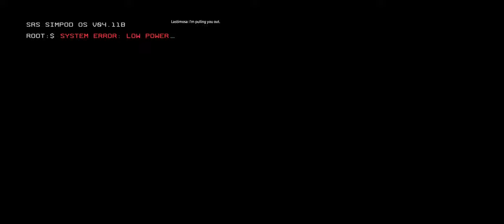The Pilot's Gauntlet | Titanfall 2 #1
Let's Roleplay Titanfall 2
Mission 1 -  The Pilot's Gauntlet